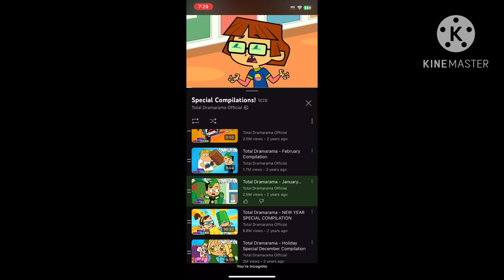Ice age AMC Theatres policy trailer Justin brown doesfilmstuff Pictures style